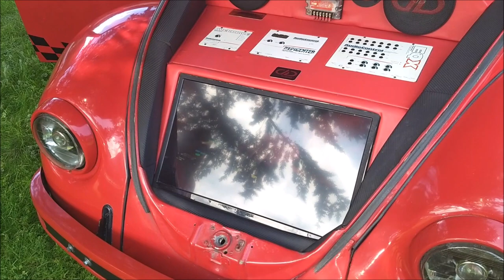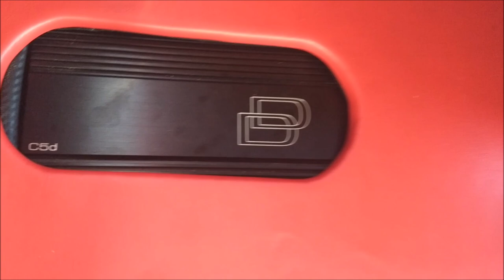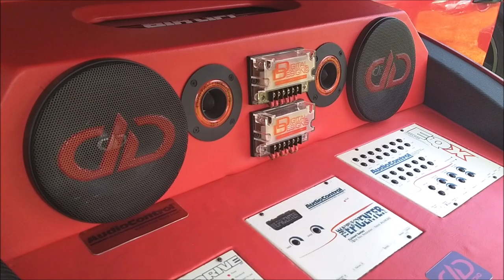¡Escarabajo con equipo Digital Designs! Presenta un gran desempeño.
Les presentamos el sistema de Car Audio con el que cuenta este Volkswagen Sedán modelo 2002, lo encontramos en exhibición durante el evento del Mexican Land en La Marquesa.